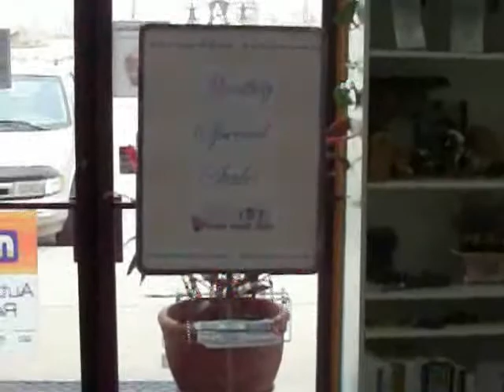Natural Health Clinic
Natural Health Clinic-Better Health
2001 W. Kenosha Street
Broken Arrow,74012